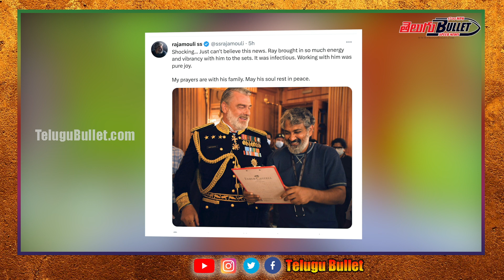RRR actor Ray Stevenson Passes Away at 58 | SS Rajamouli | Telugu Bullet